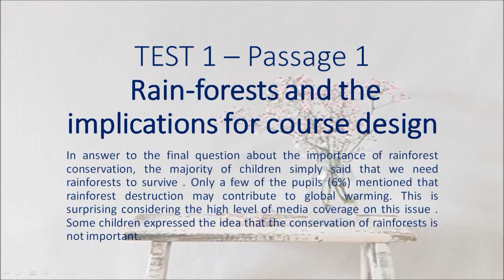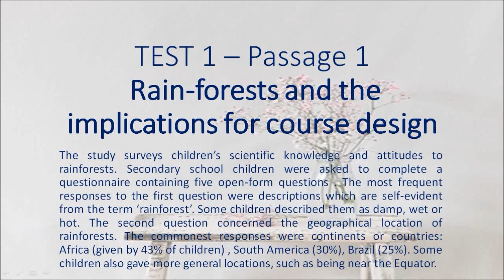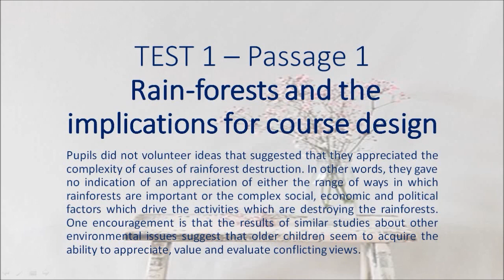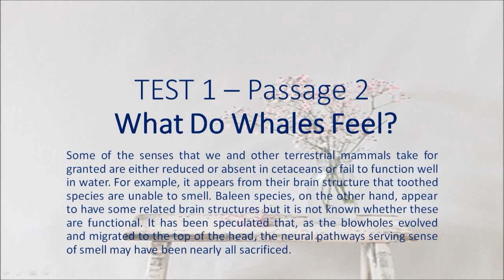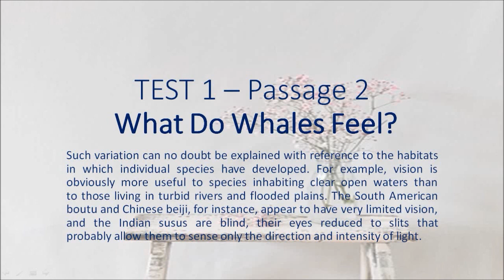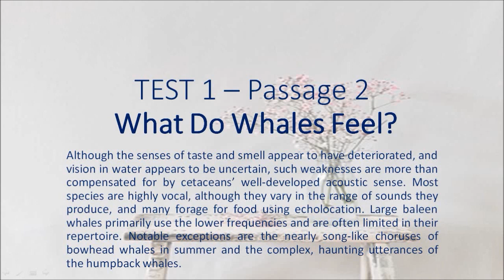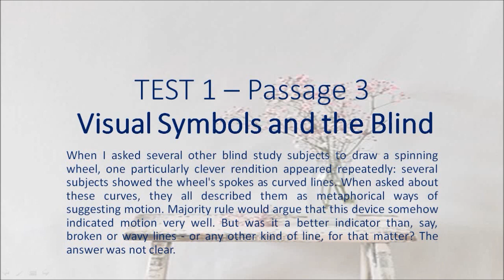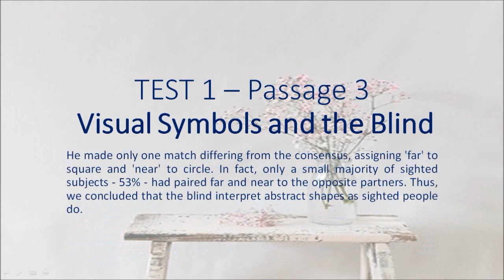Cambridge 4 Test 1 - Hạnh's blog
Passage 1) Rain-forests and the implications for course design
Passage 2) What Do Whales Feel?
Passage 3) Visual Symbols and the Blind